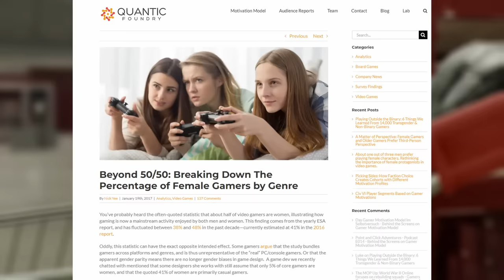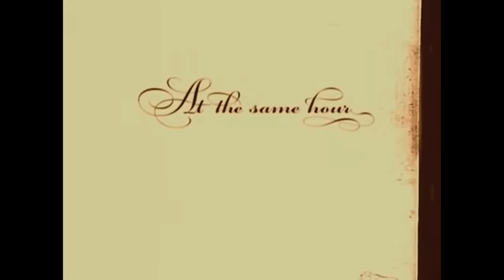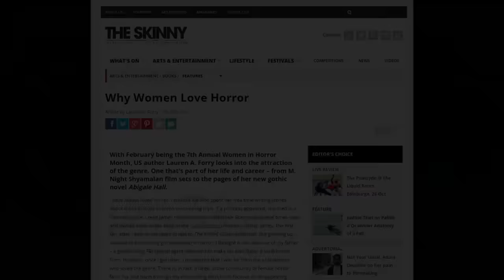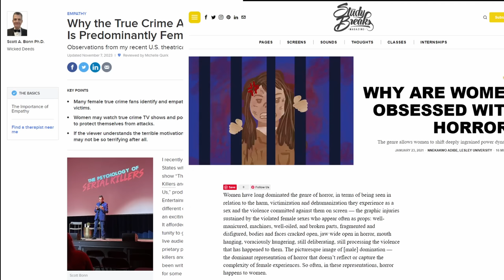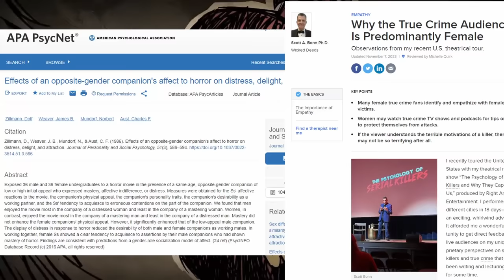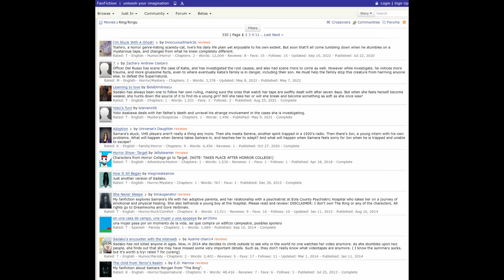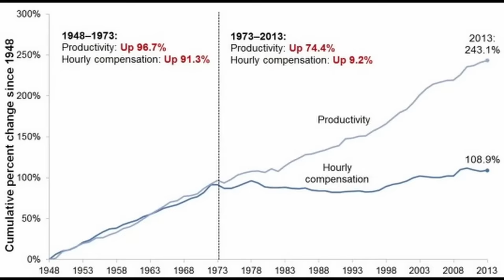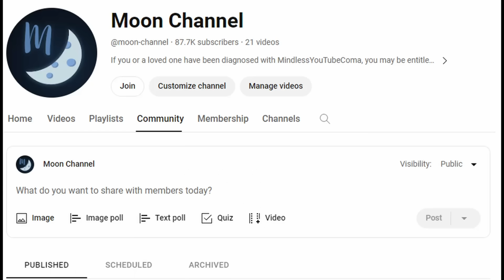Why Do Girls Love Horror Games?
Happy Extremely Belated Halloween! In this shorter, unsponsored, Halloween Special, we'll be looking into the prevailing theories behind why women love the horror genre, before then analyzing those theories under the lens of video games.

Do women, and specifically girls, enjoy horror video games for the same reasons that they enjoy horror movies, or books? Let's take a look together, and see if we can come away with a meaningful answer!
10% of Moon Channel's Gross Revenue goes to charity: including our sponsorship income! We are currently supporting Doctors Without Borders (MSF).

This video also has a fundraiser attached! We'll see how this works!

Chapters:
00:00 - Intro
02:34 - Why Do We Enjoy Horror, Generally?
05:31 - Women's Enjoyment of Horror: Snuggle and Empathetic Theory
14:36 - Horror Video Games are Different!
20:28 - Society's Treatment of Girls
25:01 - Conclusion
Attributions:

The Psychology Behind We Love (Or Hate) Horror (Harvard Bus. Review)

Why Do Chicks Dig Scary Movies (sic) (Entertainment Weekly)

Why the True Crime Audience Is Predominantly Female (Psych. Today)

Effects of an opposite-gender companion's affect to horror on distress, delight, and attraction. ["Snuggle Theory" study from the 80's]

[TBD]